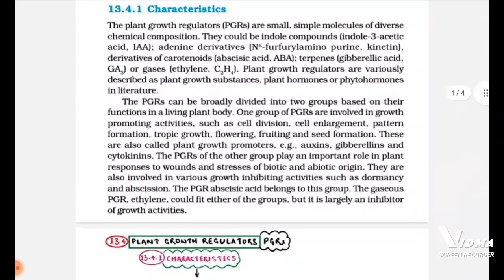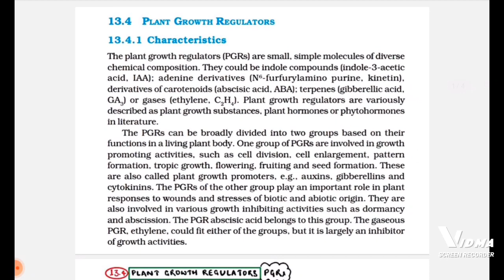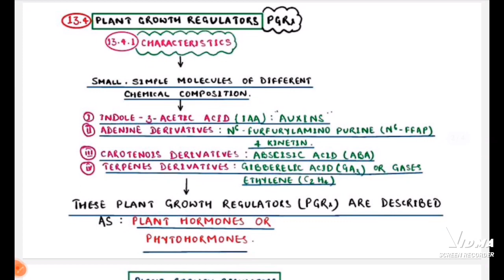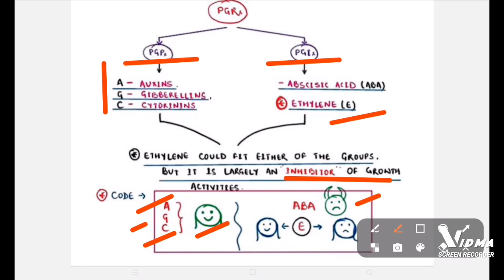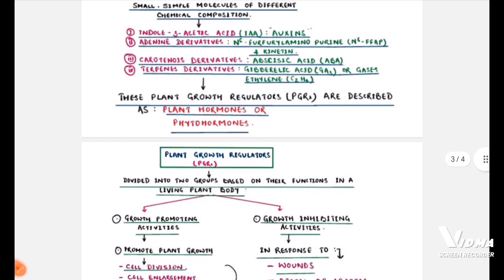CLASS 11, NCERT BIOLOGY, CHAPTER 13,( 13.4.1)PLANT GROWTH REGULATORS NEET BIO#CLASS 11.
HELPFUL FOR ALL LIFE SCIENCE ASPIRANTS,WHO ARE PREPARING FOR NEET.
ALL CONTENTS ARE AVAILABLE ON TELEGRAM CHANNEL